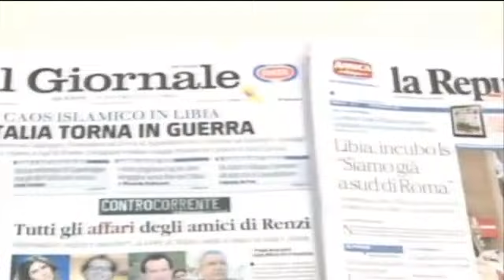استعدادات ايطاليا تجاه ليبيا